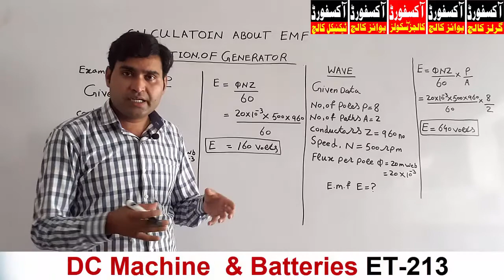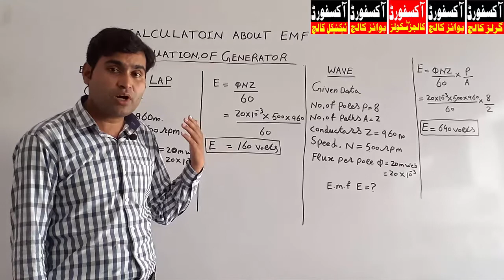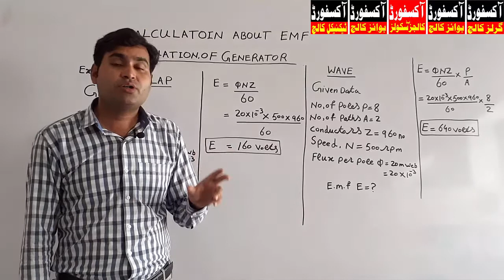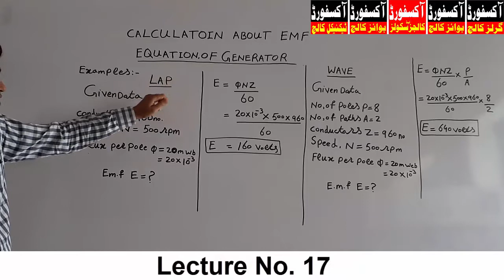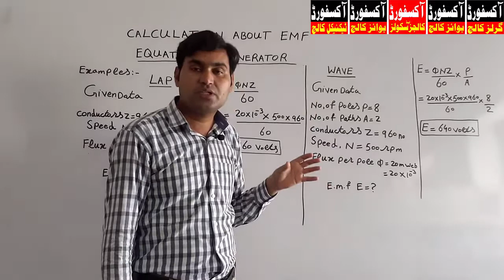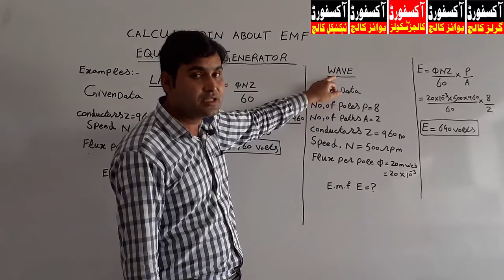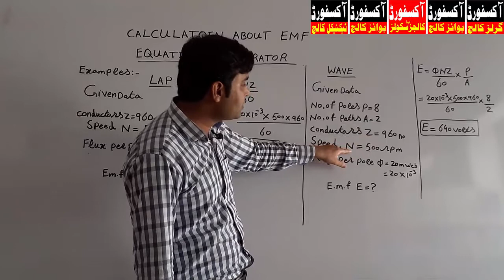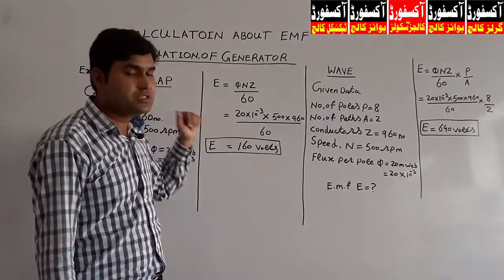Lec. 17 | ET 213| E.M.F Equation of Generator | DAE Elec. 2nd Year| DC Machine & Batteries | ch 2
Chapter No. 2 (DC Generator)
Topic (  Calculations About E.M.F Equation  of Generator )
DAE Electrical 2nd Year
Book Code : ET - 213
Book Name: DC Machine & Batteries
Courtesy By:
Oxford Polytechnic Institute (OPI)
Oxford Institute of Computer, Commerce, Science & Technology (OICST)
Near Hiran Minar Road Phatak Sheikhupura.